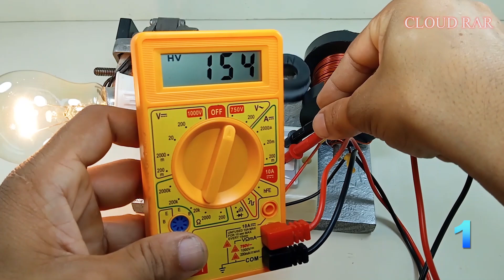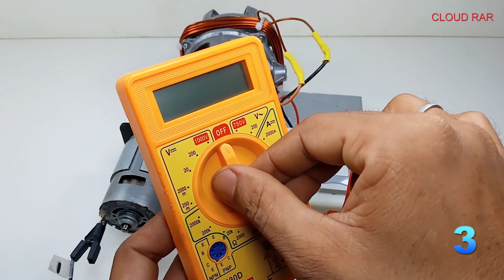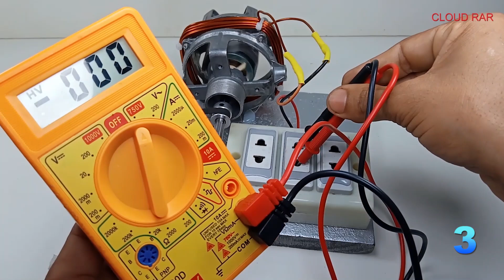Top3 I turn copper coil idea into how to make 230V 20000W free electricity free energy generator